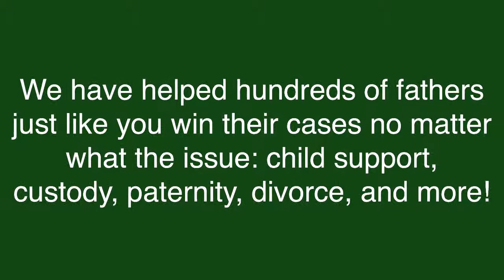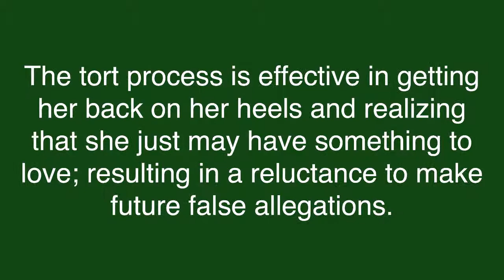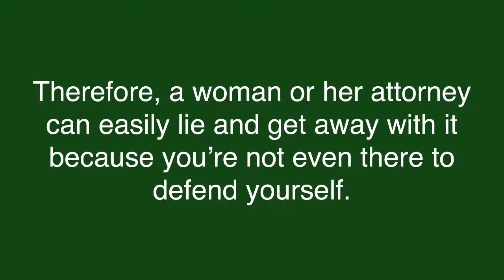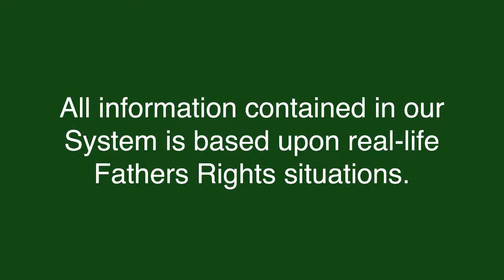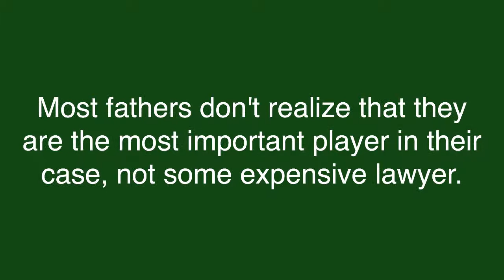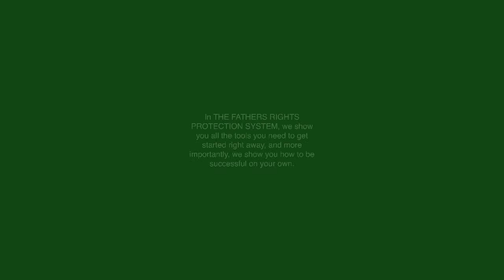False Allegations of Child Abuse Part 2